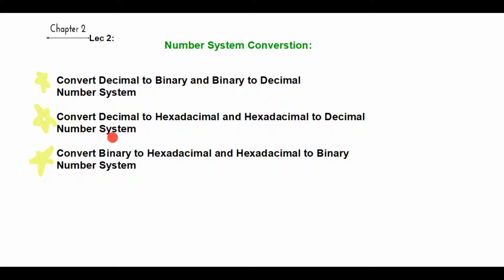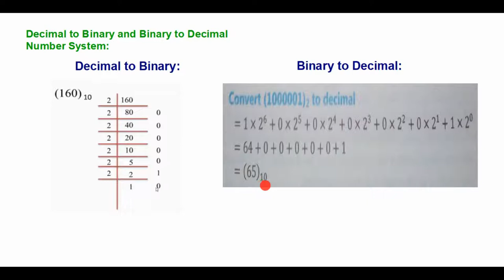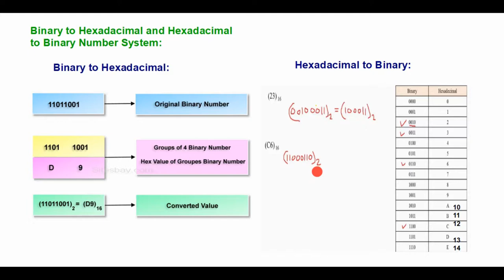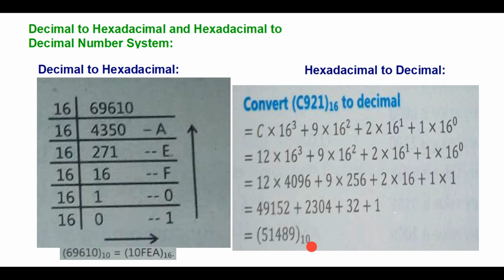9th Class Computer New Book | Chapter 2-Lec 2 | Number System Converstion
In this video Number System Conversion lecture of 9th class computer science new book (new syllabus 2020-21) chapter 2 Binary System Topic Number System Conversion, we are going to discuss about Number System Conversion topic. The Punjab Course Text Book Board (PCTBB) has studied the syllabus of computer science of 9th class for the session 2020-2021.
So we are going to give the video lecture series of the new syllabus as soon as potential. To make a computer do anything, you have to write a computer program. To write a computer program, you have to tell the computer, step by step, exactly what you want it to do.

 The computer then "tools" the program, following each step obligatorily, to finish the end area. When you are telling the computer what to do, you also get to choose how it's going to do it.